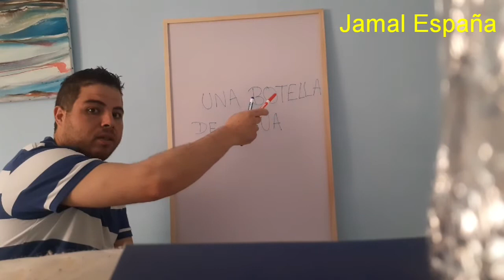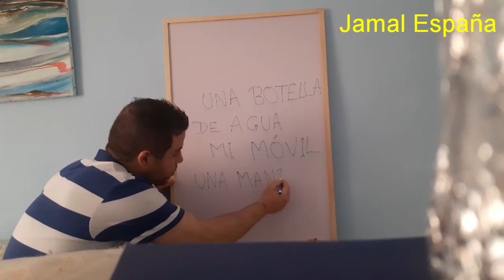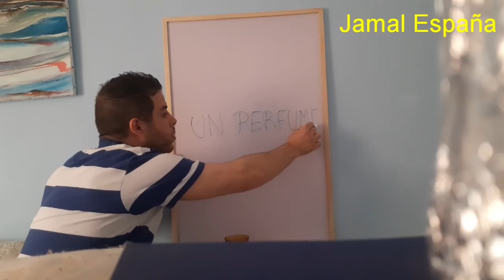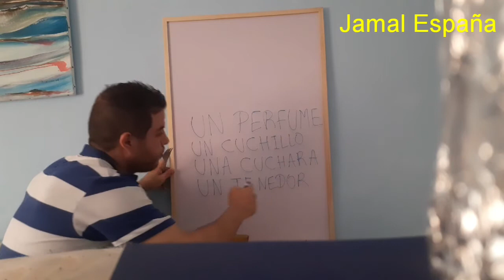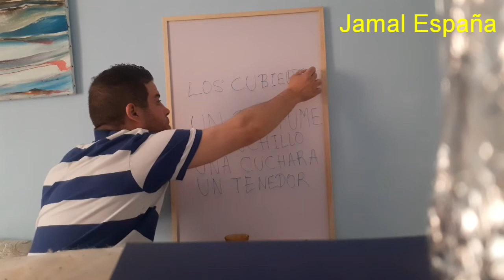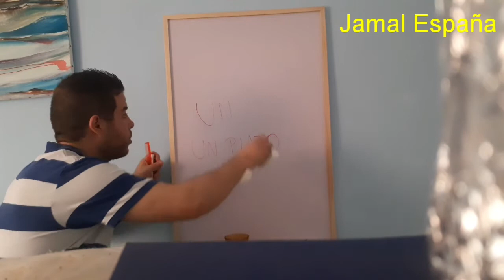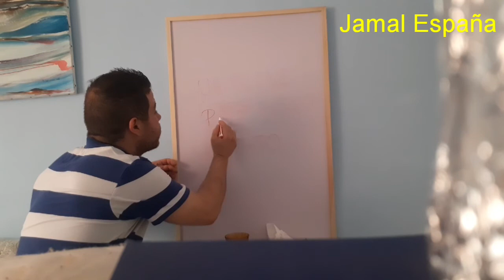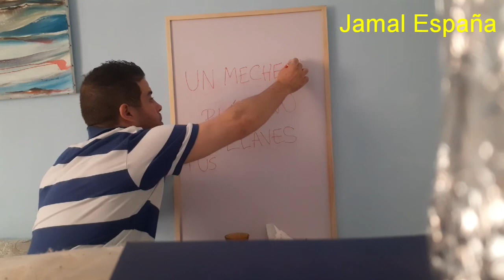Aprender español con Jamal, تعلم الإسبانية مع جمال، تعلم مفردات مهمة و جديدة